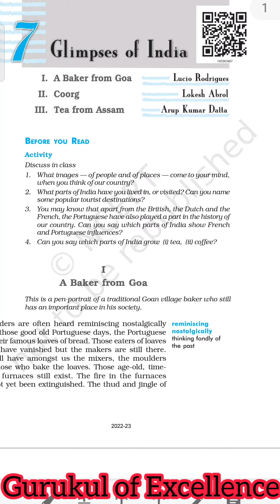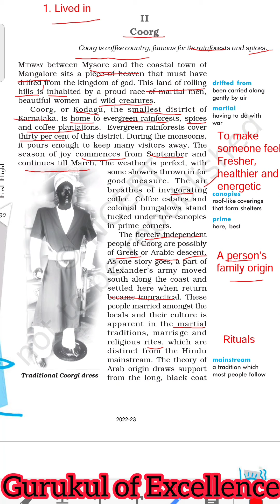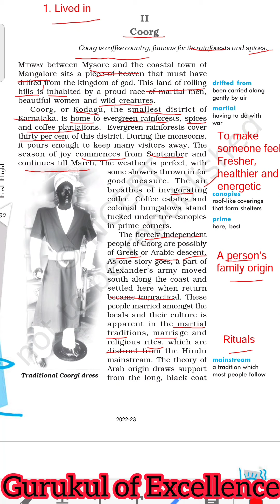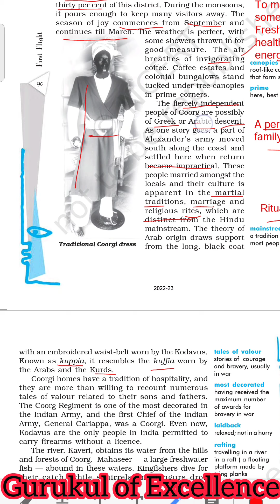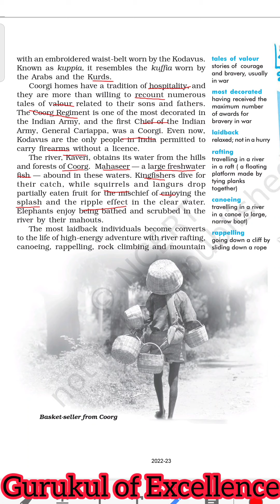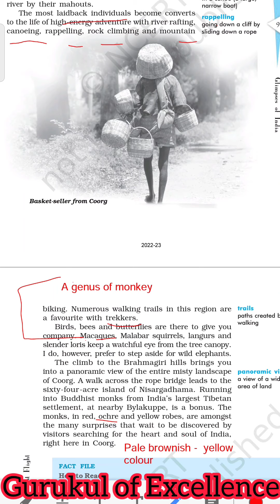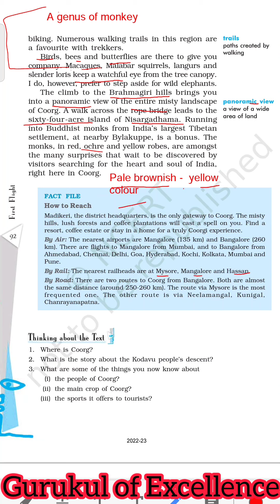COORG from Glimpses of India class 10 very easy explanation by rambai mam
Line by line easy explanation of the chapter.
Detailed line by line explanation of the chapter in English and Hindi with examples from daily life. Covers all the textual and reference based questions in explanation.
Hey! Come and learn something new on Gurukul of Excellence. Here’s a course you might like: CLASS XII ENGLISH CORE by Rambai Yadav